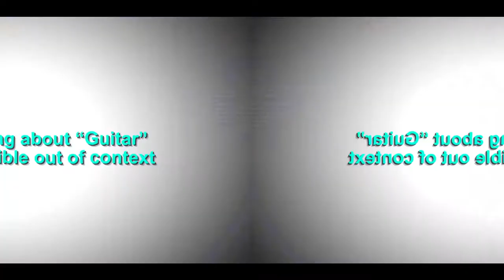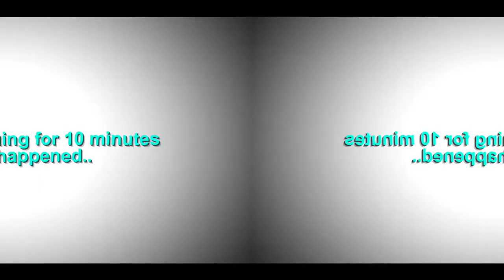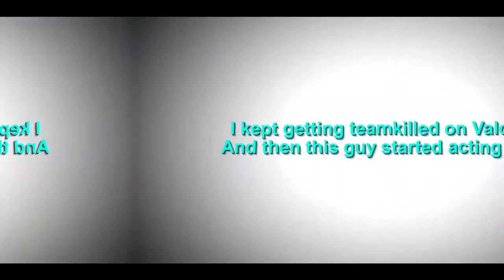Funny Moments 2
I hate them all.